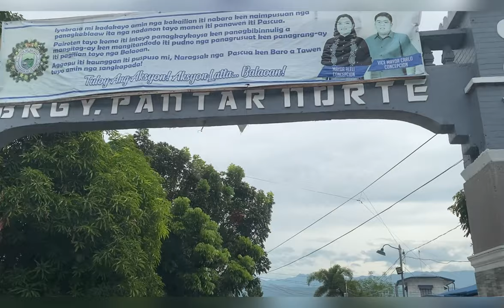SYLO Happy Birthday Sir Andy Balaoan La Union